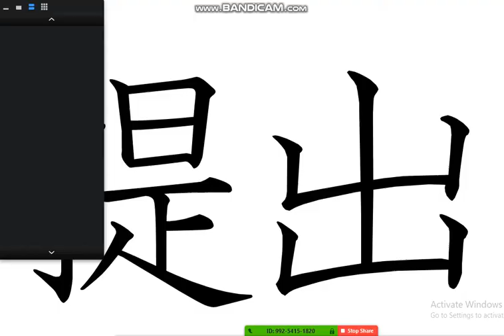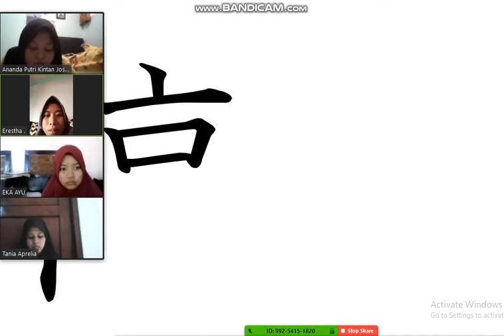Bahasa Jepang Unesa